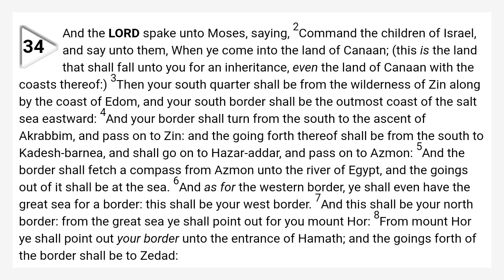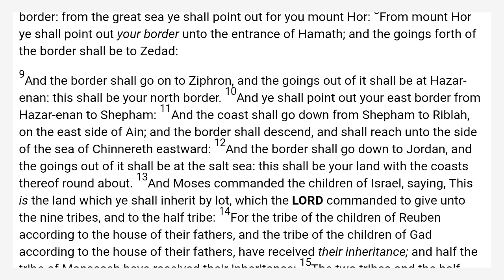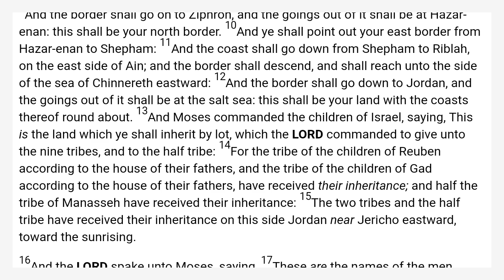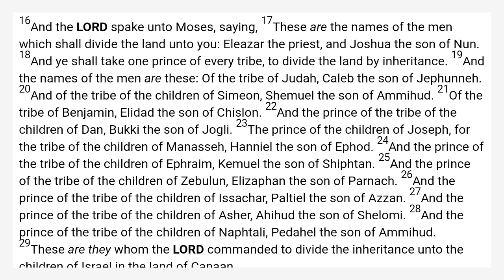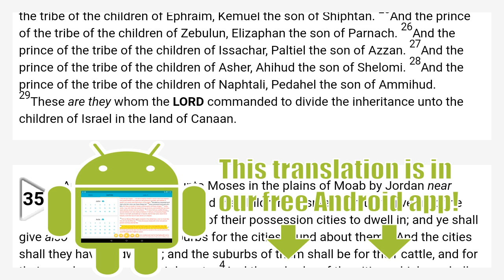Numbers 34 King James Bible